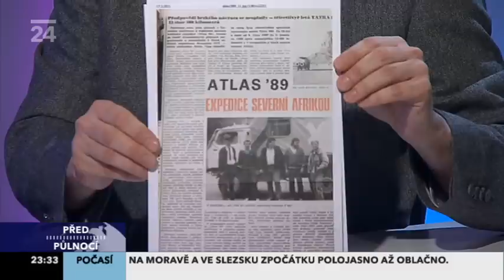Před půlnocí, Dobrodruh a cestovatel Petr Kopečný